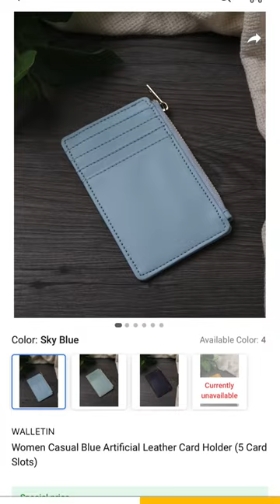Flipkart leather card holder sirf ₹200 mein ❣️🔥🔥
Flipkart leather card holder sirf ₹200 mein ❣️🔥🔥|| onlineshopping whatiorderedvswhatigot @flipkart